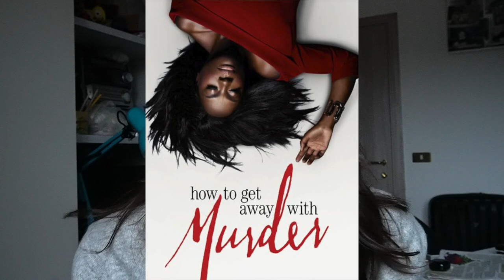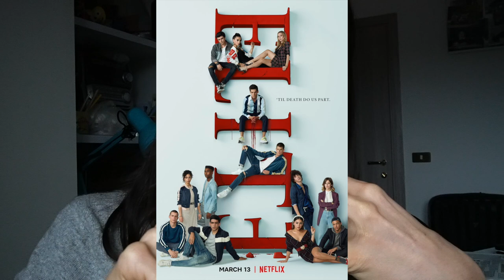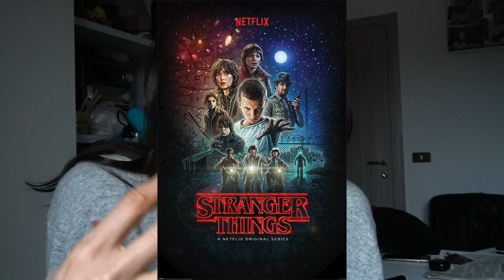[LOCKMAS #10] SERIE TV NETFLIX: TOP & FLOP | Silvia Fascians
APRIMI!!
tutte le serie TV Netflix che vi consiglio di guardare :)